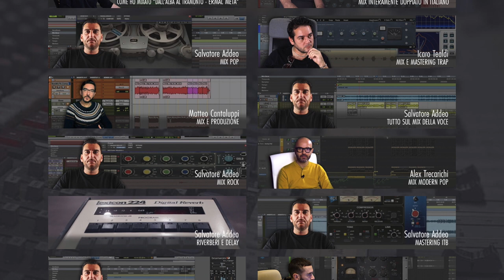Improve Your Mix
Improve Your Mix vi offre i migliori contenuti educativi relativi al mondo dell'audio PRO e la possibilità di confrontarvi all'interno del nostro portale. Cosa aspetti? Visita il sito, impara dai migliori professionisti e commenta